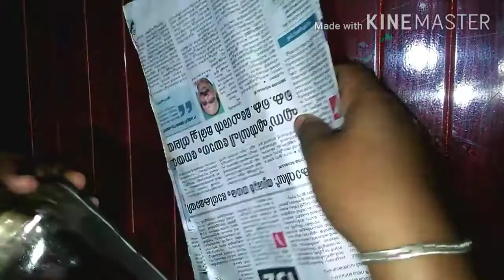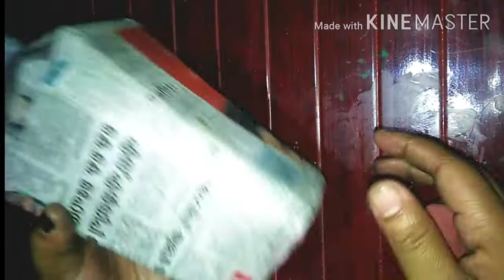Bottle decoration ideas malayalam|Rice straw art on bottle|വൈക്കോല്‍ art|Step by step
Hi frnds,
Today's special is paddy straw or rice straw art on glass bottle. U can make it on canvas or cardboard also. Hope u r enjoy it and like it.

*please don't take any photos or videos or any content of this video of mine without my permission.